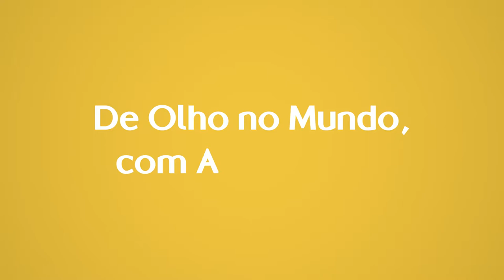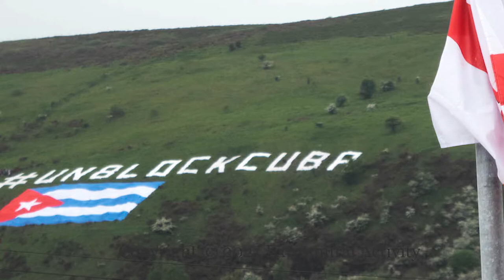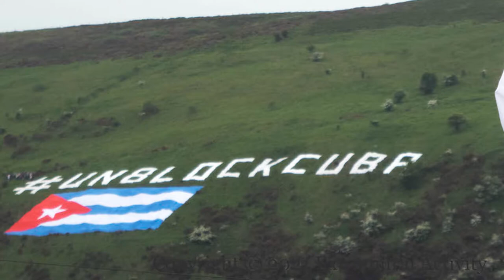De Olho no Mundo | Cuba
Mundo a fora | Bate papo com Ana Prestes, autora da coluna De Olho no Mundo, e Inácio Carvalho, Editor-chefe do Portal Vermelho, sobre os acontecimentos desta semana: os recentes acontecimentos de Cuba.